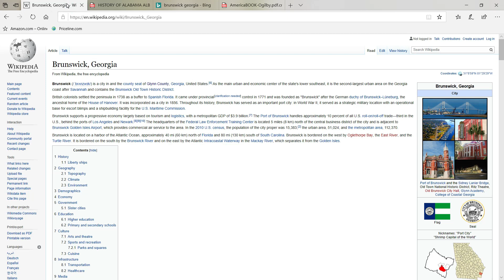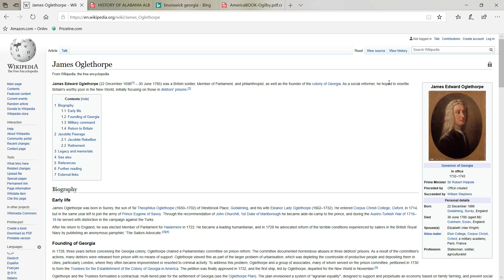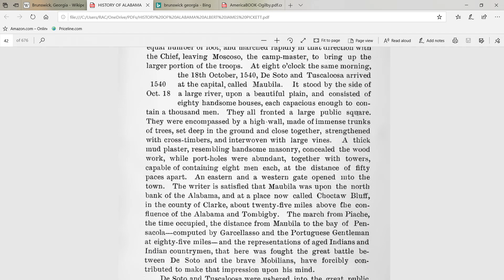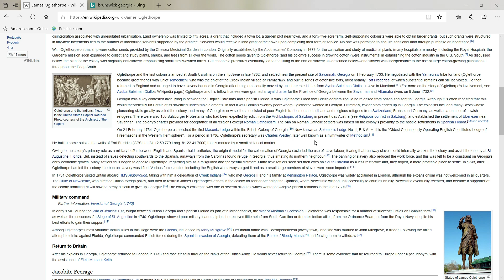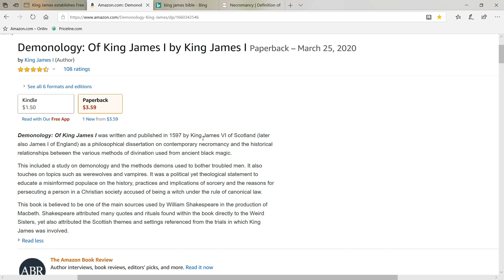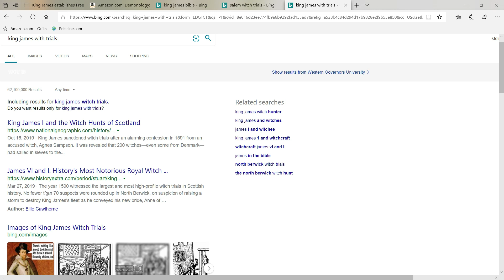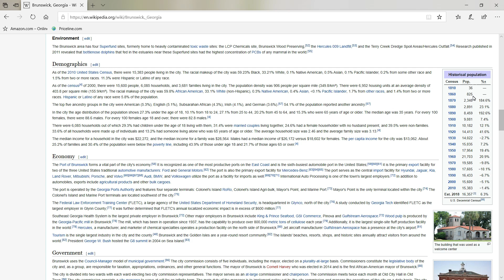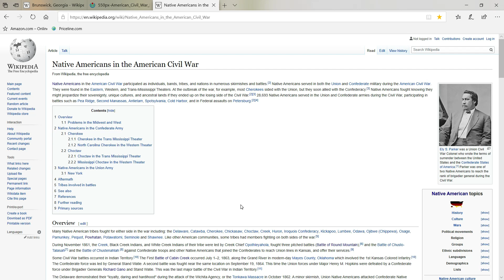BRUNSWICK GEORGIA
THE EUROPEANS THAT WERE BROUGHT WERE TRUSTEES WHO WERE IMPOVERISHED AND RESORTED TO CRIMINAL ACTIVITY IN EUROPE. THEY WERE INDENTURED SERVANTS. LOTS TO DIGEST HERE!